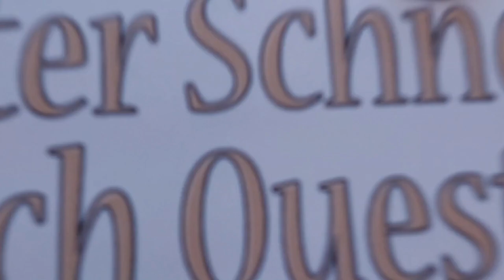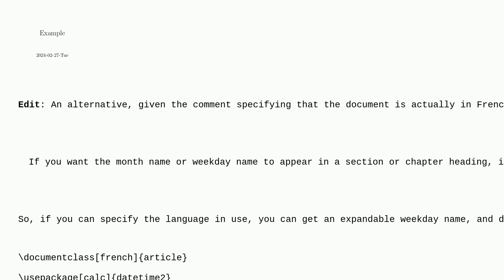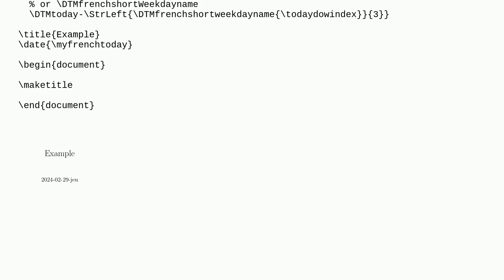Tex: How to get the first three letters of today’s day of week?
How to get the first three letters of today’s day of week?

A special thanks goes out to the community

  strings datetime2 date xstring